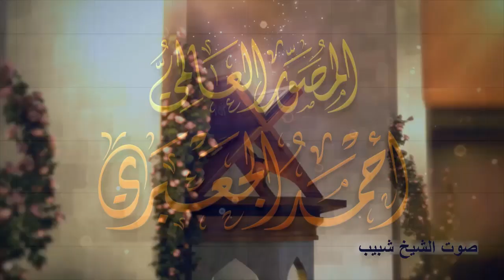الشيخ محمود السعيد عبدالصمد الزناتى | آل عمران عزاء الحاج محمود ذكيبه أتميدة _ ميت غمر ٢٤_١٢_٢٠٢٣